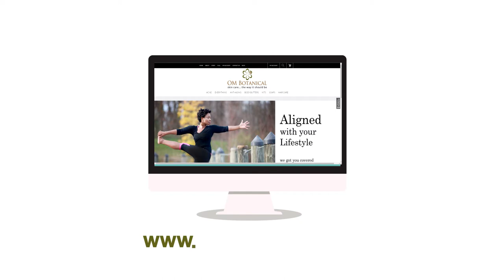OM Botanical Best Organic Skin Care - Unbleached, Unprocessed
We all know that plant and herbs are not clear so truly natural and organic skin care can not be white or clear. Introducing OM Botanical the best in organic skin care hair care and body care products. available